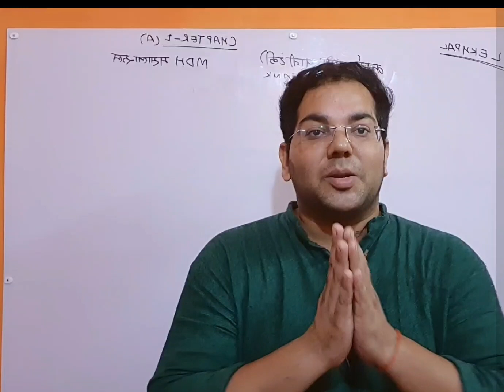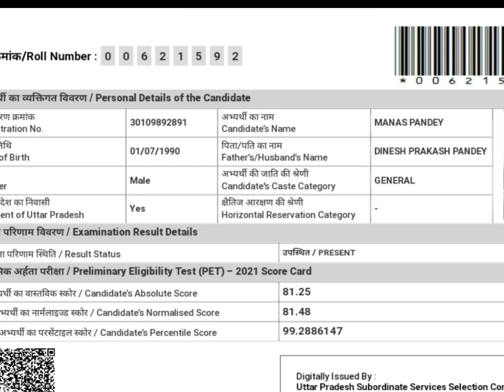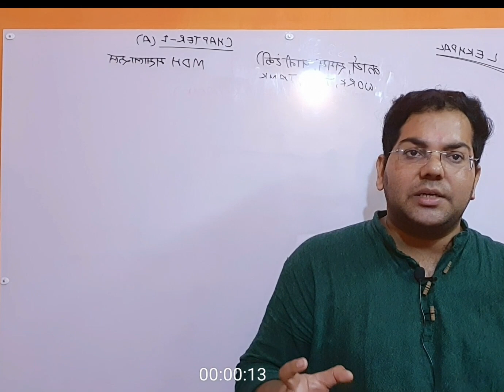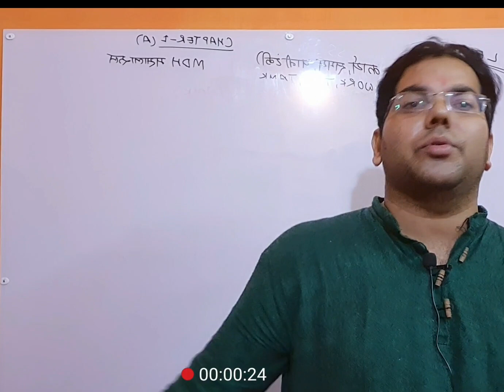My UPSSSC PET SCORE CARD|| Mission Lekhpal/Lower